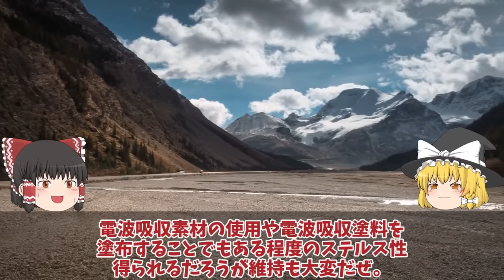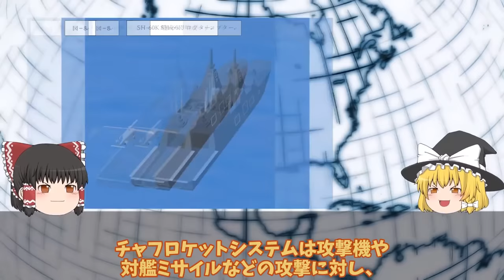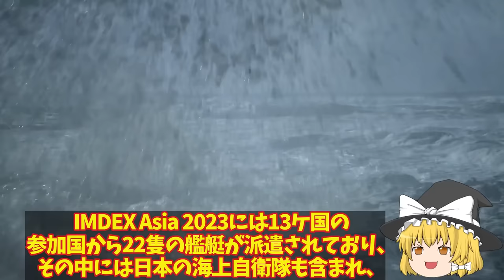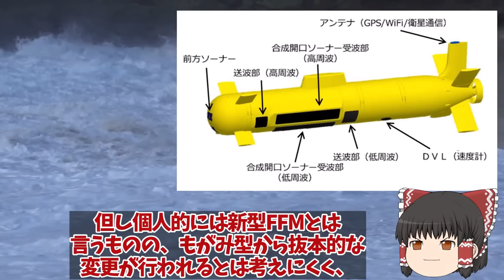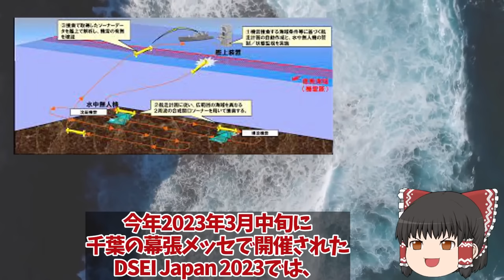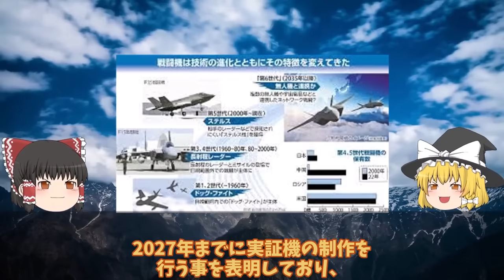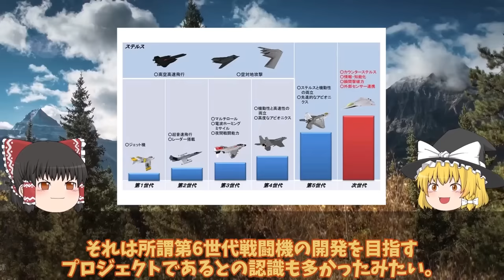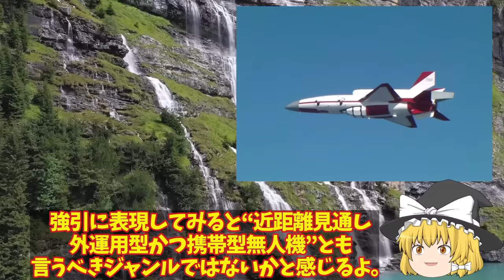【ゆっくり解説・軍事News】自衛隊最強スペシャル 海自護衛艦かがの最終段階へ艦首四角弾薬庫も改修計画！耐熱1800℃着艦甲板魔改造【スペシャル・特集】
自衛隊最強スペシャル 海自護衛艦かがの最終段階へ艦首四角弾薬庫も改修計画！耐熱1800℃着艦甲板魔改造【スペシャル・特集】

1海自ついに護衛艦かがの最終段階へ艦首四角弾薬庫も改修計画！耐熱1800℃着艦甲板魔改造？

2もがみ型護衛艦は今までの護衛艦と打って変わった形状！フェーズドアレイレーダーOPY-2が主砲射撃管制？

3海自ついにOZZ5完成配備開始くまの護衛艦展示会中の旋律デビューか！三菱本気で開発国連恐れる？

4日英伊次期戦闘機開発ついに動画公開無人機連携で世界最先端へ！2027年度実用化迫るF35超え性能？

5空自ついにAI無人戦闘機開発始動か！F4戦闘機開発は純国産化へ？米国欲しがったAIテクノロジー・・・

引用・転載「出典：海上自衛隊ホームページ」
引用・転載「出典：航空自衛隊ホームページ」
引用・転載「出典：陸上自衛隊ホームページ」